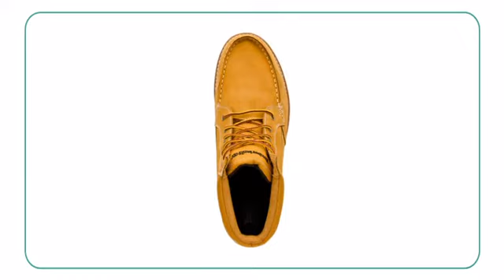Timberland Oakwell 8 Eye Moc Toe Leathe - Planetshoes.com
Timberland stands behind its classic boots, so you can feel confident
standing inside them. Timberland's outdoor-proven Oakwell 8 Eye Moc Toe
Leather boot features premium full-grain leather, adjustable lacing closure
and recycled PET mesh lining for maximum breathability and comfort . The
cushioned midsole and footbed will keep you going during long hours on your
feet, and Green rubber outsole provides underfoot support for maximum ease.
Sure to stand out everywhere you go, let the good looks of the Oakwell 8
Eye Moc Toe Leather redefine your style.